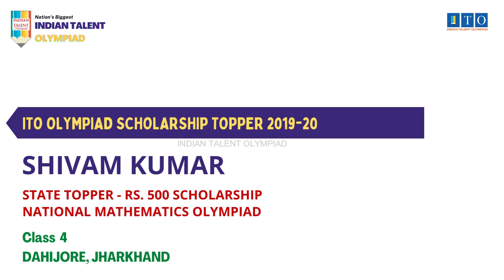ITO Olympiad Scholarship, State Topper 2019-20 SHIVAM KUMAR, STATE RANK - 9, DAHIJORE, JHARKHAND